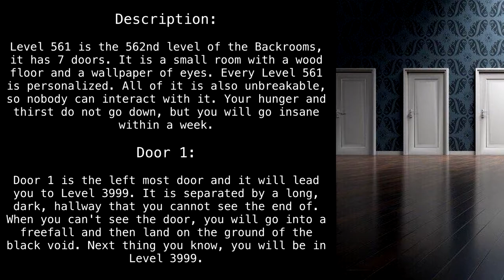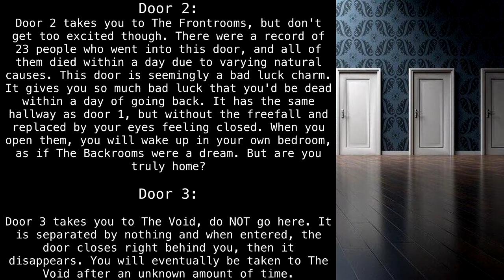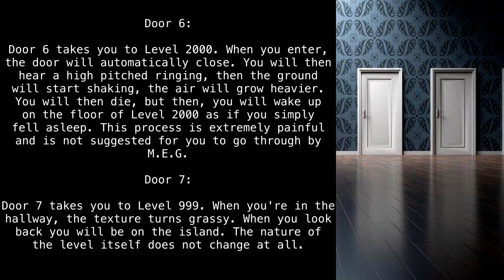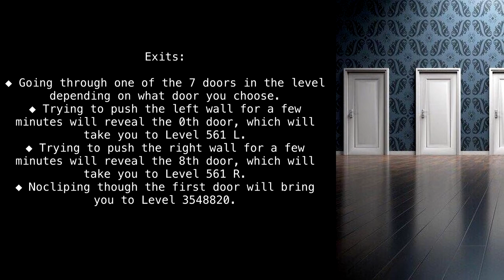Level 561 "Choose Wisely" [Backrooms Fandom]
Let's see what's behind...

Article by "Kuinobot".

Sections:
00:00 - Classification
00:15 - Description
03:13 - Colonies and Outposts
03:23 - Entrances and Exits